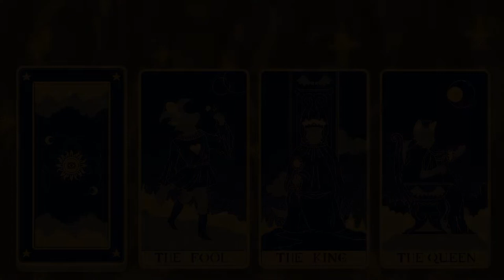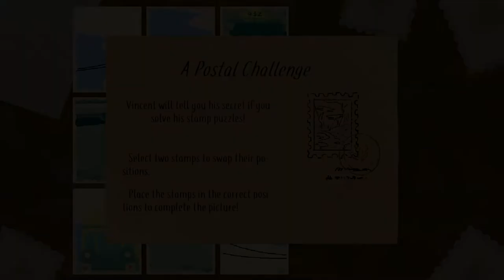FLYING CARPETS? - Teacup #2 (Let's Play/PC)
Teacup is a short and wholesome narrative adventure game with a focus on exploration and non-linear progression. Help a small and shy frog on her journey to find the ingredients she needs for her tea party!

You play as the titular Teacup, a shy and introverted young frog who loves drinking tea and reading. The day before she is to host a tea party at her house, she realizes she is completely out of tea, and thus must venture into the woods around her to find the herbs she needs to restock her pantry.